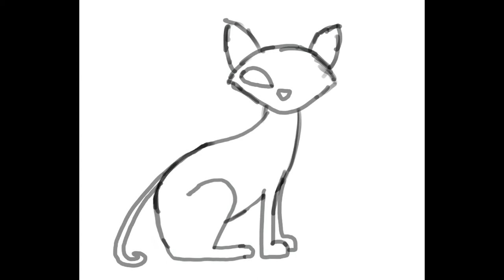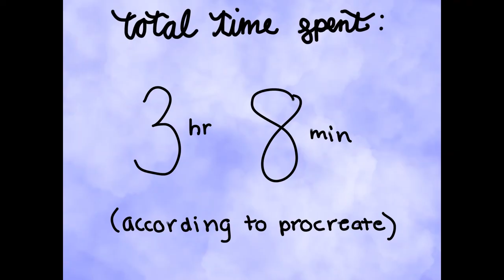Siamese Cat Art!!!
Art program used: Procreate

Program used to make video: Windows Video Editor